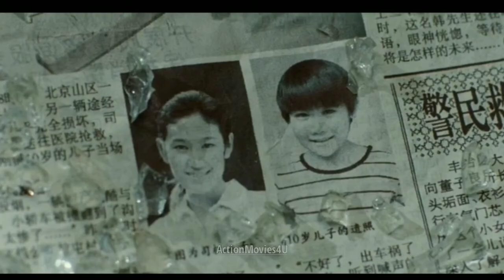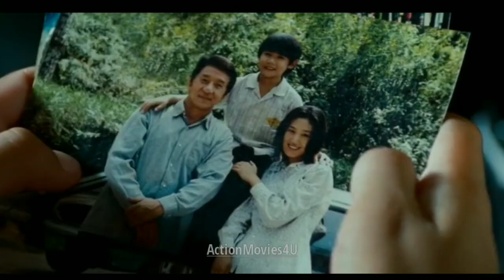The Kungfu Kid (2020) movie explained in hindi | Action movie | Family Movie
Once a boy named Joy & his mother eventually shifted to china. Where Joy meet to a girl named Meiying in a park then there a boy named Cheng arrive and starts disturbing Meiying, to which Joy starts to fight but he losses and become rival of Cheng & his friends. But Meiying started to like him, then one day Joy got to know that Meiying is preparing for a music competition & Meiying got know that Joy is preparing for kungfu tournament. Then Joy meet to a plumber named Mr Hank who was preparing Joy for tournament. Then the day come then Joy. watch the movie

movies explained
movie explained
hollywood movie in hindi explained
endingexplainhindi